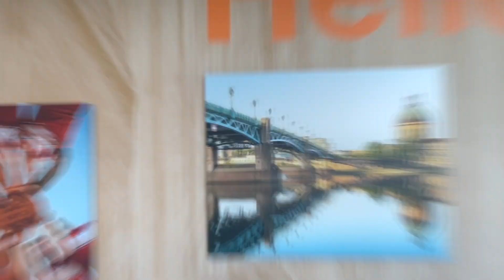G8 : La vision orange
Le groupe 8 vous présente sa visite chez Orange tolosa.